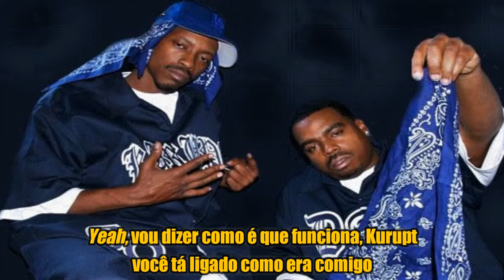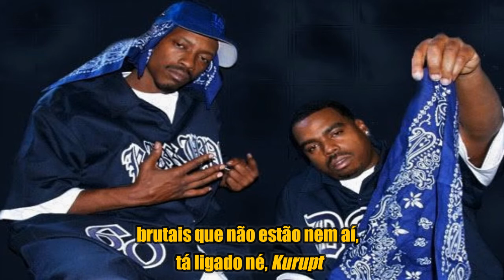C-WALK (LEGENDADO) KURUPT FT. TRAY DEEE & SLIP CAPONE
C-Walk: Kurupt part. Tray Deee & Slip Capone
Álbum: Kuruption – West Coast Edition                                                                                                       Lançamento: 1998                                                                                                                                                               Produção: Daz Dillinger